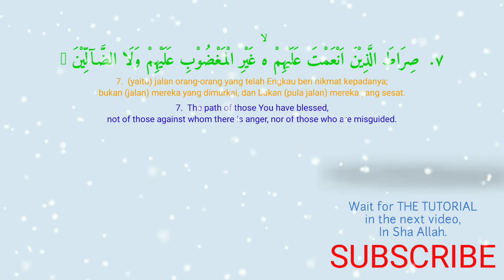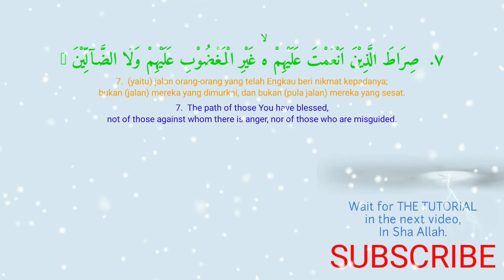The Opening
Murottal Bayati Style of Al-Qur'an Surah Al-Fatihah